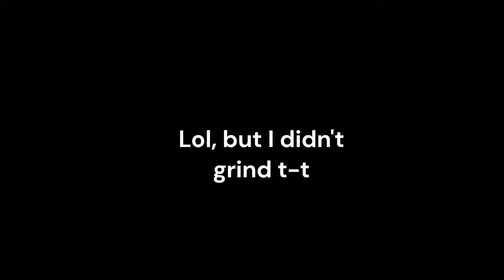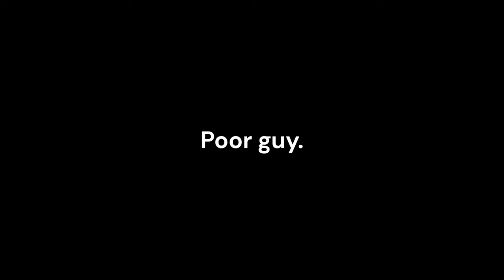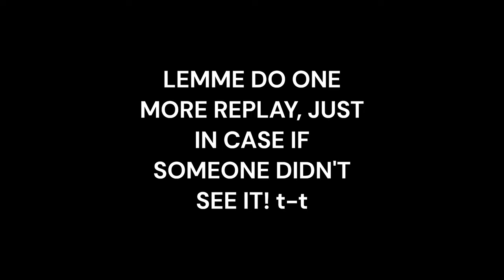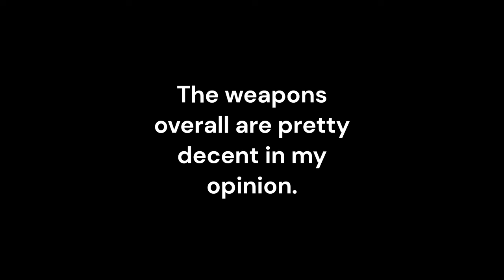Lollipop Sawblade Showcase with Clo | Flag Wars | Roblox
Lowkey kinda thought it dealt aoe after it hit the walls